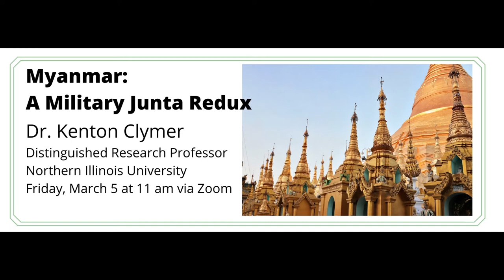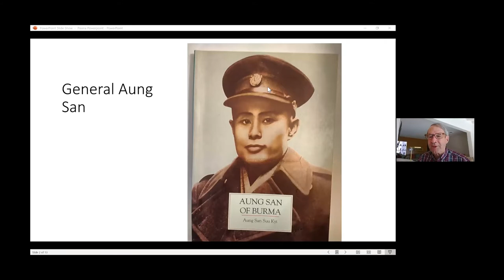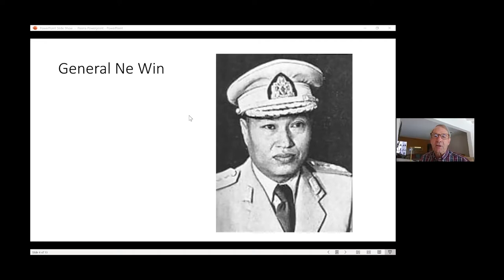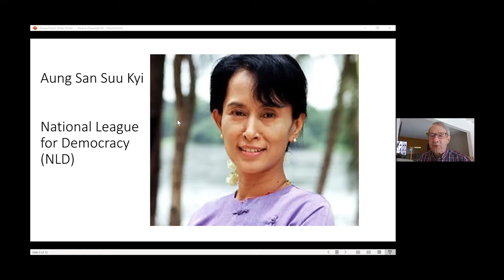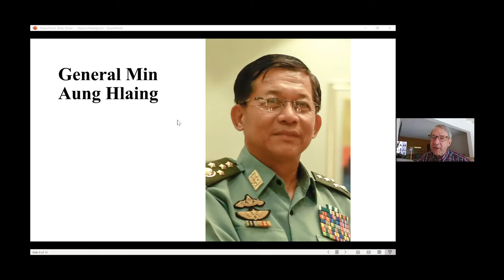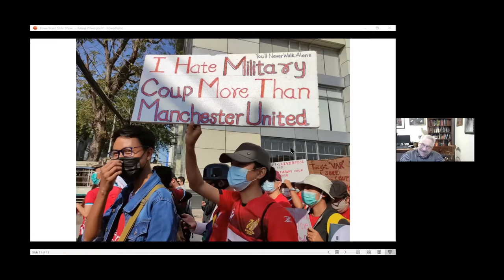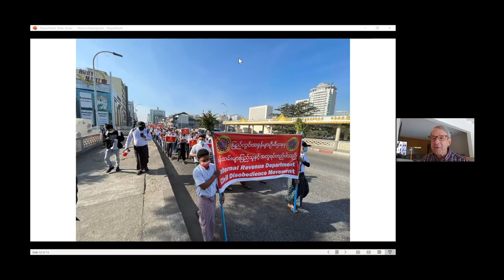Myanmar Military Junta Redux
Dr. Kenton Clymer, one of the country's foremost authorities on U.S. policy in South Asia, addresses the recent military take-over in Myanmar and a return to the military dictatorship that the country has been trying to overcome.

The Peoria Area World Affairs Council (PAWAC) is a non=profit, non-partisan organization founded in 1970. PAWAC's mission is to bring the world to Central Illinois. We do this by offering a variety of engaging world affairs programs & educational initiatives that provide opportunities for dialogue with global leaders, business executives, diplomats, policy experts, social innovators, and distinguished opinion makers.

Follow us @pawac on Facebook, LinkedIn, & Instagram.

Want to register for an upcoming event or become a member of PAWAC?